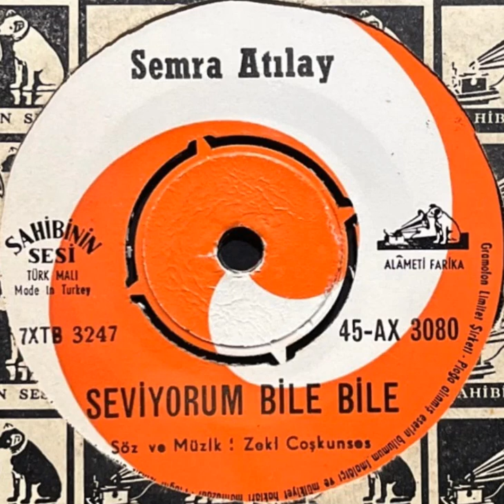SEMRA ATILAY ''Seviyorum Bile Bile'' Orjinal 45'Lik Plak